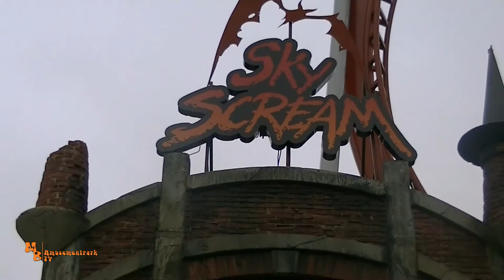Holiday Park 2014 / Impressionen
Moin!
In dieser recht ungewöhnlichen Zeit gehen auch mir die neuen Inhalte aus. Deswegen wird es in den nächsten Tagen und Wochen Archivmaterial aus dem letzten Jahrzehnt zu sehen geben. Wir Reisen ein paar Jahre zurück und besuchen verschiedene Freizeitparks und Kirmesplätze. Den Anfang macht der Holiday Park in Haßloch in der Pfalz aus dem Jahr 2014. Viel Spaß beim Anschauen!